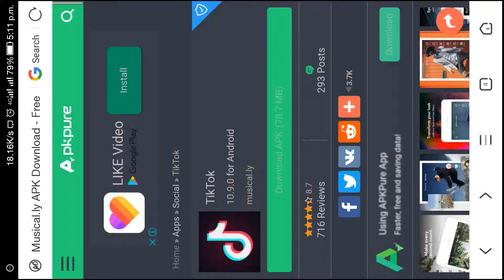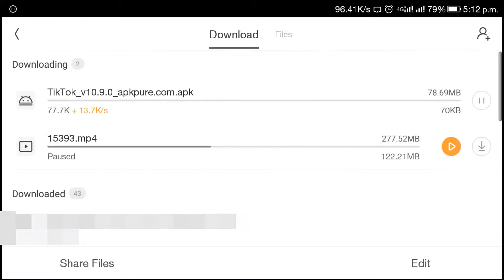DOWNLOAD TICK TOK AFTER BANNED 100% WORKING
1 sub = more motivation.

►PUBG MOBILE ID:- aLPHAsKULL

►If you like the content, let me know! I want to hear your ideas on how the channel can improve or
what you'd like to see added or even what game you want me to play next !
Drop me a comment or a like, I will love you long time!

Also Comment me down in the comment section down below!I reply to every single comment!